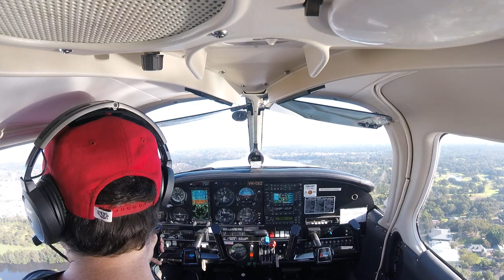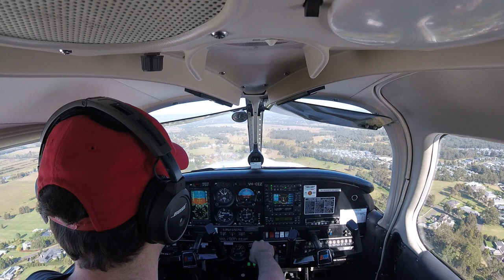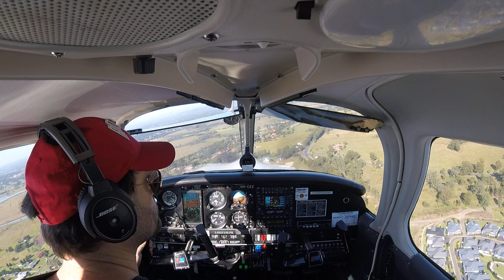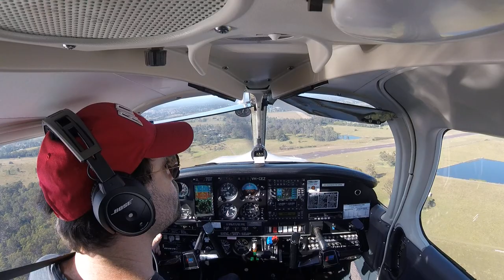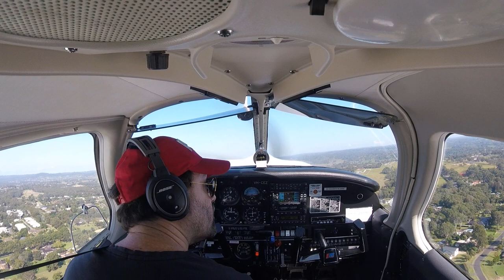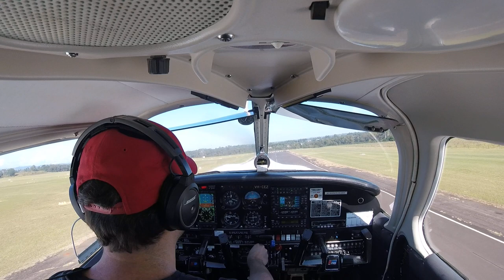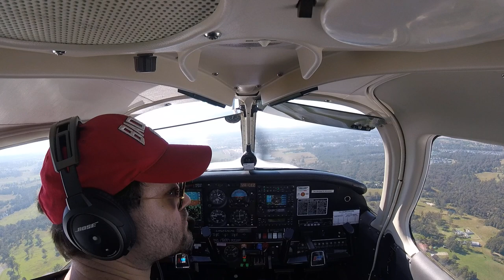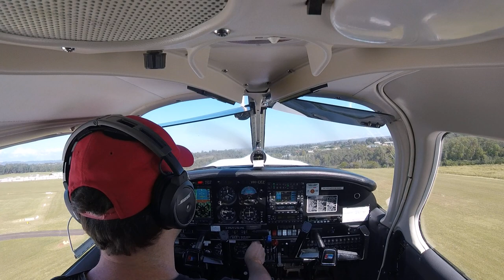2021-04-18: YSCN circuits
Too much cloud, so I flew circuits today. Happy I did in the end; it was really good practice, and I feel much better about the Arrow now, especially after getting to do several glide approaches. They are easier than the power-on ones!

* Inbound call to Camden at 6:23
* Final turn at 9:09
* Base turn at 13:59
* Base turn at 18:53
* Base turn at 23:37
* Base turn at 28:24
* Glide approach at 32:33
* Glide approach at 36:20
* Base turn at 40:45
* Base turn at 45:40
* Base turn at 50:46 (go-around)
* Glide approach at 54:00
* Glide approach at 57:30
* Base turn at 1:02:01
* Glide approach at 1:06:43
* Base turn at 1:11:27
* Base turn at 1:16:40
* Glide approach at 1:21:08